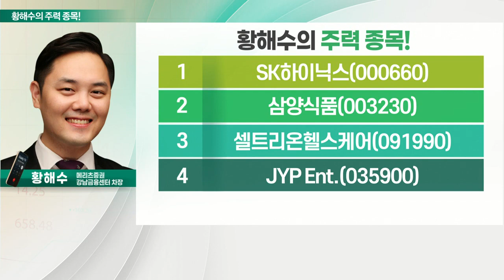SK하이닉스, 삼양식품, 셀트리온헬스케어, JYP Ent._황해수의 주력 종목 (20220707)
1. SK하이닉스(000660)
2. 삼양식품(003230)
3. 셀트리온헬스케어(091990)
4. JYP Ent.(035900)

- 2분기 컨센서스 하회하는 실적 전망
- 반도체 업황에 대한 우려감
- 하반기 점진적인 이익 개선 예상

- 2분기 컨센서스 상회하는 실적 예상
- 해외 매출 증가… 올해 높은 이익 성장 전망
- 해외 시장 독보적인 입지 구축